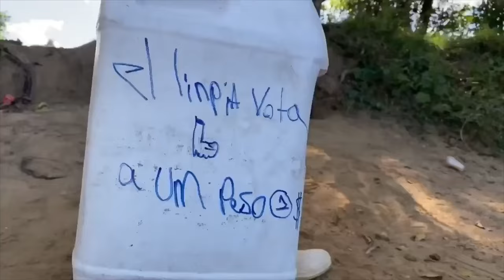LA CÁMARA DE FOTOGRAFÍA * Marquilio y sus ocurrencias * 📸🤣